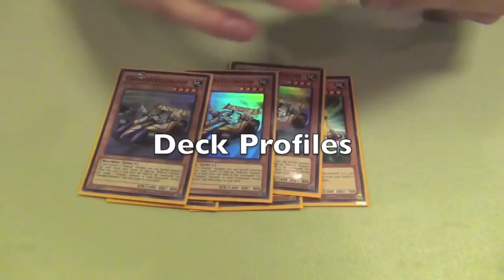5th Spot In The Next Great Yugituber Is...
Would you like to purchase a Next Great Yugituber Mat? Only 100 will be available so get them now!
Total for anyone within North America is $35
If outside of north america please inquire via PM.

Have questions? message me anywhere below and I will get back to you ASAP

Underworld6667 Apparel ON SALE!